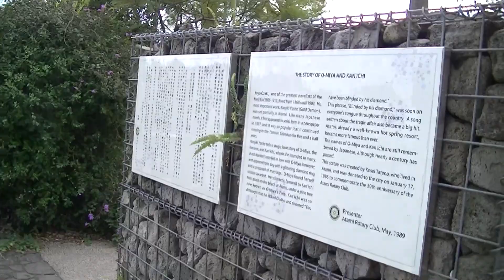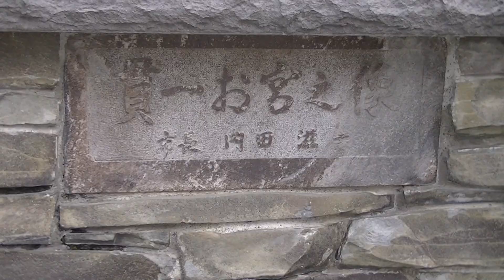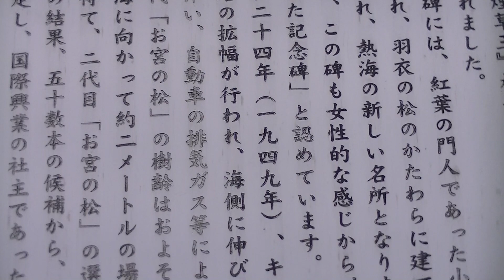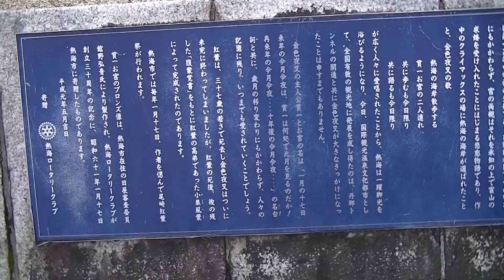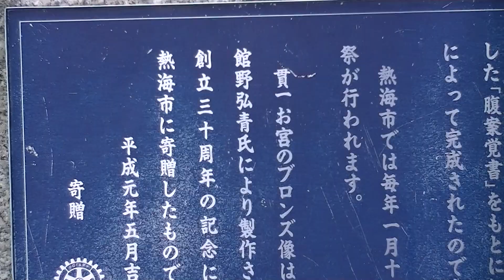散策 熱海｛お宮の松｝①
静岡県熱海市